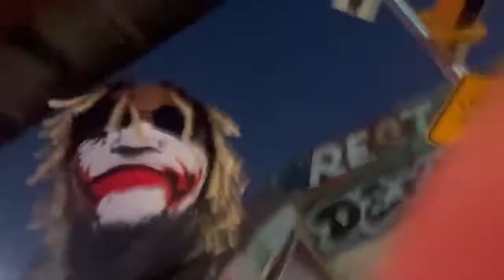Vlog | Spot for Music Video | CTP Party